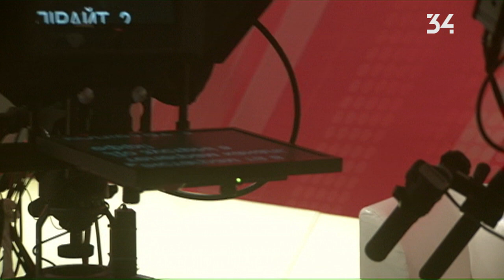Детали. Полный выпуск от 3.10.2019 14:30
Telegram без спама Facebook Instagram Эфир онлайн Много полезных и важных новостей